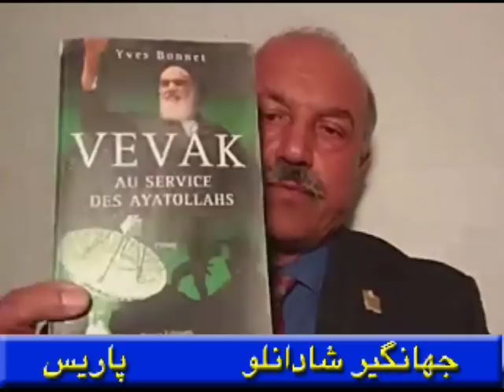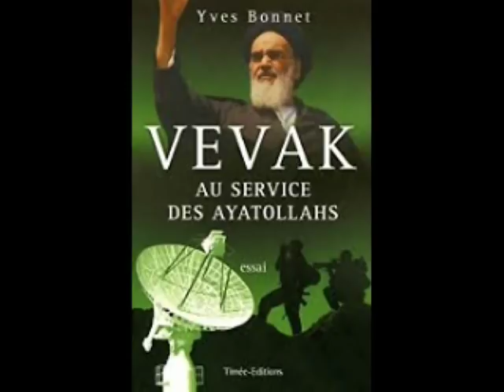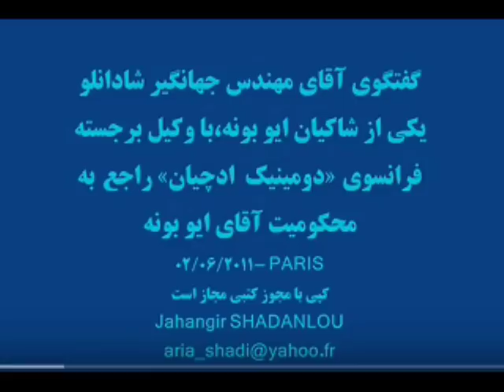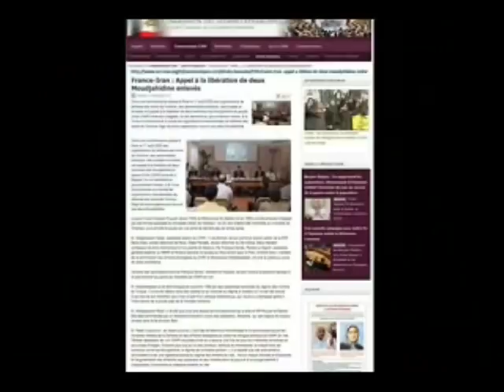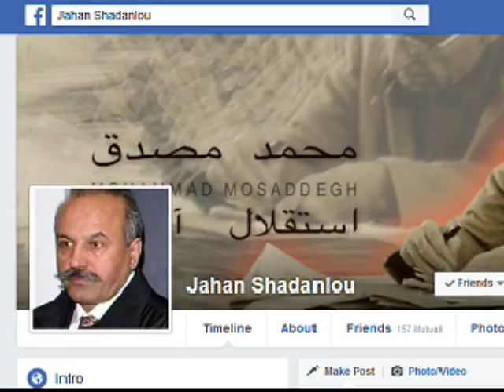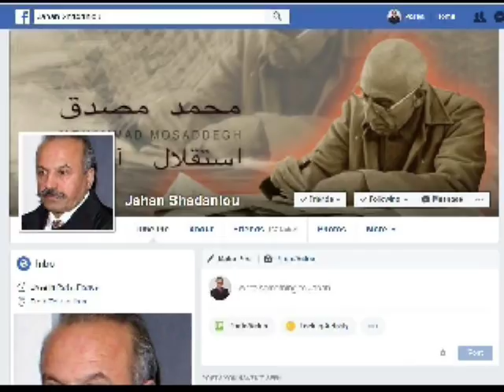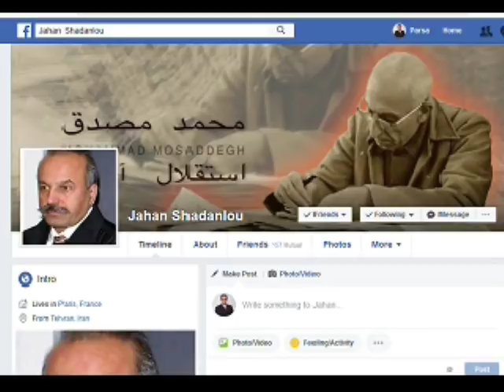ایو بونه کیست و چرا اقایان بهبهانی ودادرس و مصداقی حرفهای مجاهدین را تکرار میکنند